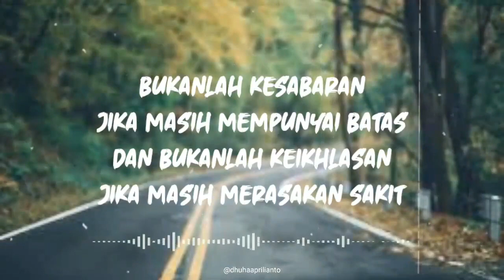Quotes Kata kata Motivasi Penyemangat Diri Terbaru